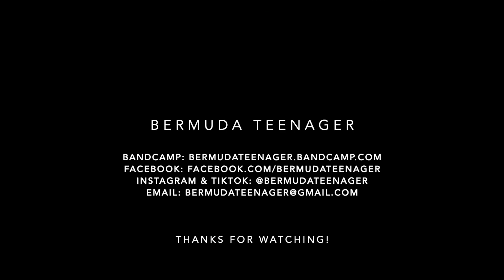Transmissions: LOE Sounds FM Thingee // Cusack Pedals Resound [Guitar Loop]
Guitar loop through the LOE Sounds FM Thingee and the Cusack Pedals Resound.

I love how versatile the FM Thingee is. Finding that frequency it could latch on to and pushing it to almost oscillation sounded so awesome. Pairing that with the Resound hold function created some really sick sounds.